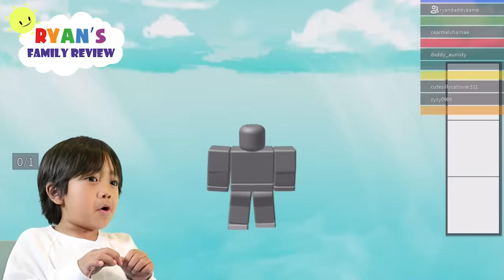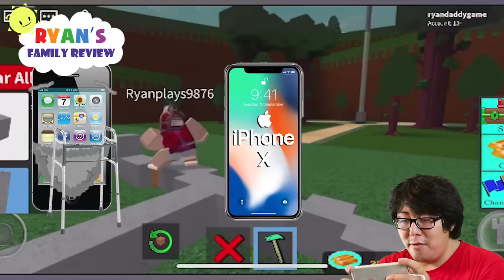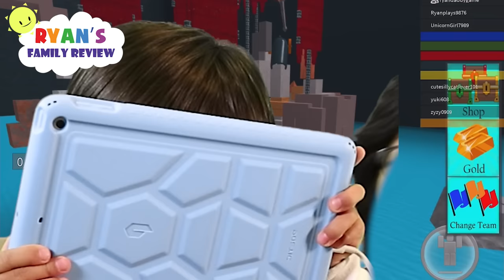Let's Play Roblox with Ryan's Family Review! Build a Boat For Treasure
Ryan and Daddy plays Build A Boat For Treasure on Roblox! We built a super cool pirate ship in the game! Check out and see if we made it to the end!